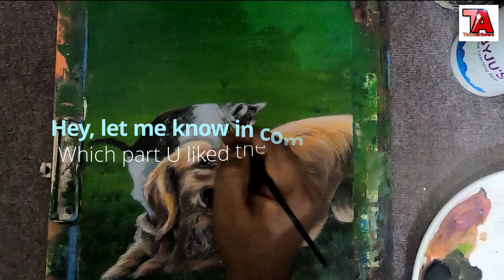Dog and Cat || Acrylic Painting || Step by Step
General Description-
How to Paint Dog and dog and Cat in Acrylic painting. Step by step explained for the beginner. Revealed all personal and general techniques and useful for Acrylic, water color, poster color and oil painting.

This video is on how to paint Dog and Cat. Beginners can try and finish like an artist.
Myself your brother Tathagata Maiti  and with 15 years of learning and teaching experience in drawing and painting in different painting medium like acrylic, oil and water color. Expert in subject drawing and realistic painting. (owner of tathaartlovers academy in JP Nagar, Bangalore)

This platform gives ideas and core basics of acrylic painting and oil painting which can be used to create a simple painting phenomenal and jaw dropping. All unique techniques a modern day artist can ever think of. Step by step guide and new techniques can be used by a beginner and roll on towards success.

Keen to buy my paintings or communicate?

Keen to know materials/paint used?

First five layers-Fevicryl Acrylic color 15 ml bottle mentioned as per name in the bottle-

Last 2 layers-‘used artist version color called Camel artists’ acrylic colour-

Titanium white, Zink white, cadmium Yellow medium, yellow ochre, cadmium red, Prussian Blue, Cobalt teal (blue+green).
*Material info*❤️😄❤️😄❤️

Canvas roll
Canvas board
Canvas stretched
Painting Palette
Acrylic thinner
Gesso (for canvas priming)
Painting knife
Flat synthetic brushes (no-10-12)
Round synthetic brushes (no-1-12)
Gesso applying brush
Fan brush
Varnish spray
Tissue paper for wiping brush(optional)
Drier (optional)
Microphone for voiceover recording
Tripod for video shooting
Phone used to shoot
smooth graphite pencils
staedtler graphite pencils
charcoal pencils
pencil extenders